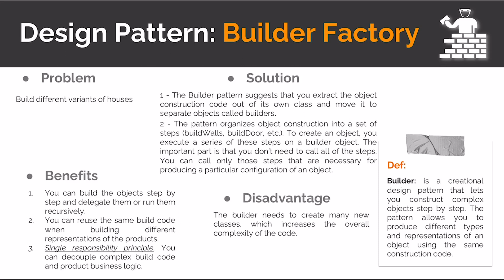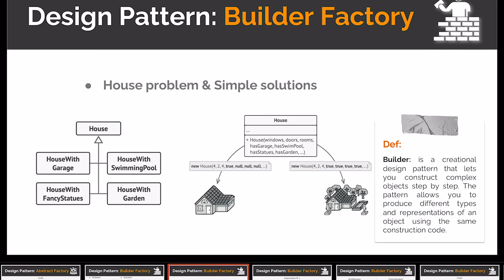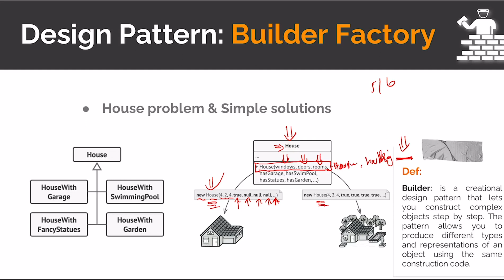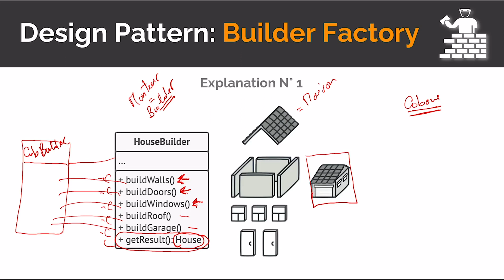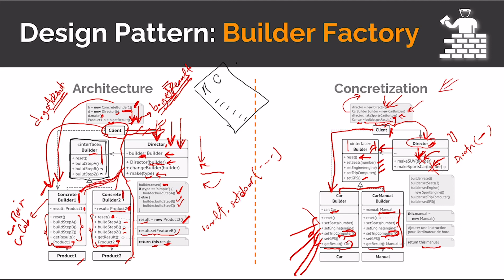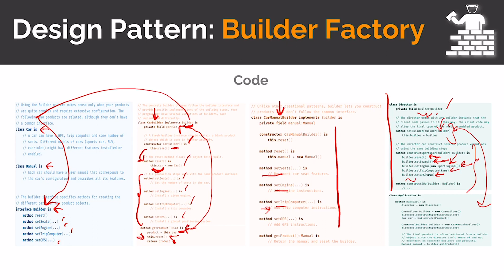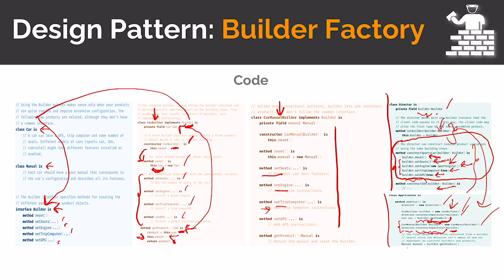Creational Design Patterns - BUILDER FACTORY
Creation patterns provide mechanisms for creating objects that increase the flexibility and re-usability of code.

Builder is a creational design pattern that allows you to build complex objects step by step. It allows different variations or representations of an object to be produced using the same construction code.

Benefits:
- You can build the objects step by step and delegate or execute them recursively.
- You can reuse the same build code when building different representations of the products.
- Single responsibility principle. You can decouple the complex code of the build from the business logic of the product.

Drawbacks:
- The builder requires creating many new classes, which increases the overall complexity of the code.

Chapters:
0:00 Definition of the Builder Factory Pattern
01:06 House problem
05:42 Solution
08:34 Architecture
22:24 Pseudo code implementation